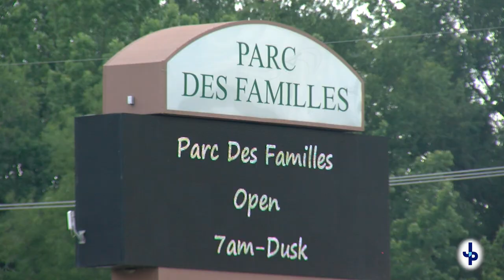John Alario, Jr Sports Complex Groundbreaking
A groundbreaking ceremony for the John Alario, Jr. Sports Complex took place in Avondale on June 19, 2023.  Officials from the Louisiana Stadium and Exposition District (LSED) hosted the event.  The complex will be named for retired Louisiana State Senator John Alario, Jr. The first two phases of construction for the sports complex will consist of four multipurpose turf fields with bleachers, batting cages, a wiffle ball field, restrooms, a concession building, an administration building and parking.  The 20.5 million dollar project is expected to be complete by May, 2024.